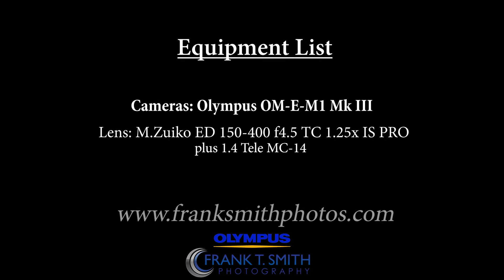Photobombed While Shooting a Moon Time Lapse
While photographing a series of still images for this time lapse, I realized I was photobombed. I didn't know it until I pulled up the images on my computer. Check it out...